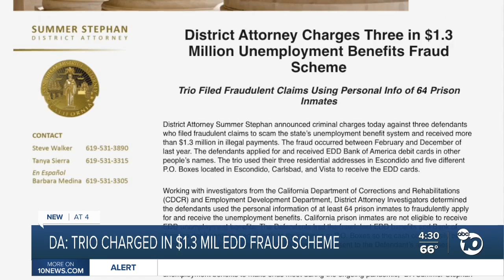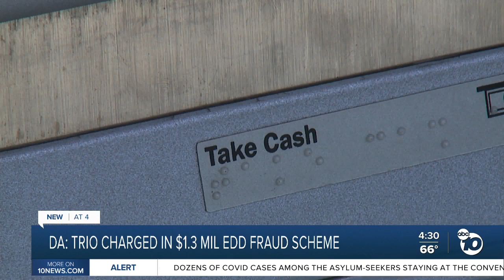DA: Trio charged in $1.3 mil EDD fraud scheme